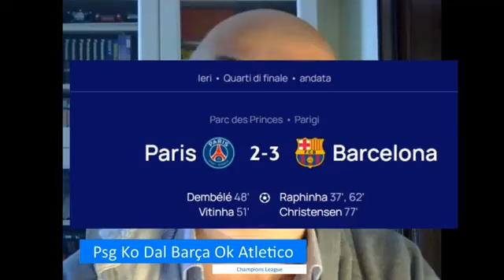8.30 Buongiorno News La Mattina Dell'Informazione di World News Web 24 11.4.2024